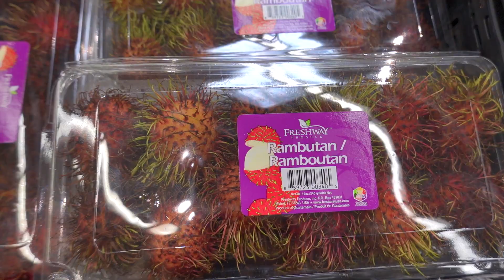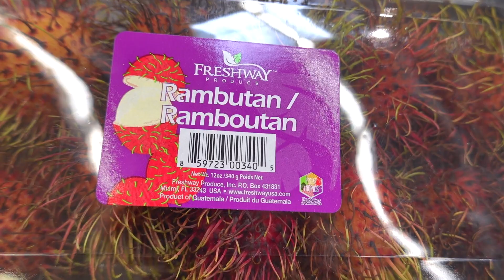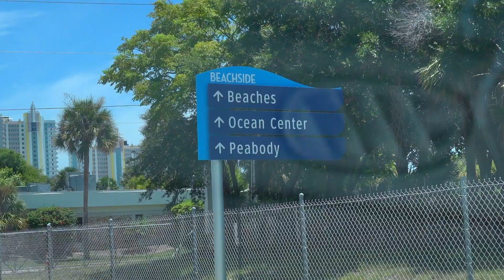Daytona Beach for the Last Time in History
We took Abigail and Rafael to the beach for the very last time in history. It has been wiped out by the hurricane so this was the last nice day we will see at the beach, probably in ever.
Hadar, Andrea, Rafael, Abigail, Kitty & Rudy. From Israel to America! This is our story told in a daily vlog for the past 13 years!
Our Mailing Address:
FoolyLiving
2375 NE 25th Ave #313

About Us:
Andrea used to live in Florida, until she met her husband Hadar online on World of Warcraft. We met for the first time in Israel, and got married in America. Andrea moved to Israel and had been living there for 10 years. We are happy to announce that.. Our family just recently moved to AMERICA! We made it! We are a fun loving and happy family. We are not fake family vloggers. You will never see us being fake. Views are not as important to us as our integrity. Many of our family and real life friends watch our videos. You can be assured that what you are seeing is 100% truth and reality. You will not only see the best of us, but the worst of us as well. We all have a story to tell and it's not always pretty. For us, it will always be real. I do not make videos just for you. These are my family's memories. There would be no point in making videos if it weren't the truth.

Please remember, when leaving a comment, that we are not characters on a tv show. We are real people.

If you need to shop for ANYTHING on Amazon, please use our link before you shop. It does not cost you extra, but it gives us a little bonus, which helps our family out! Thank you!